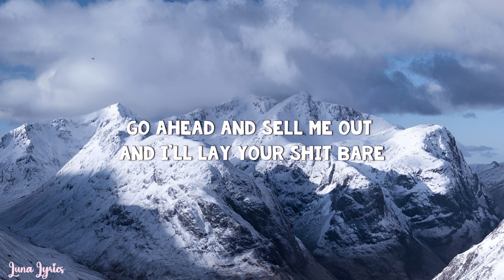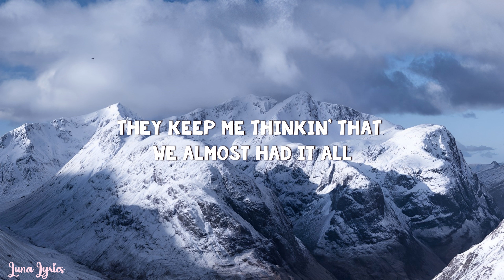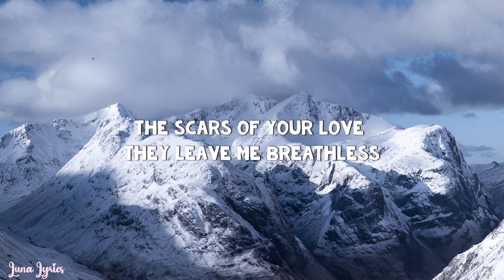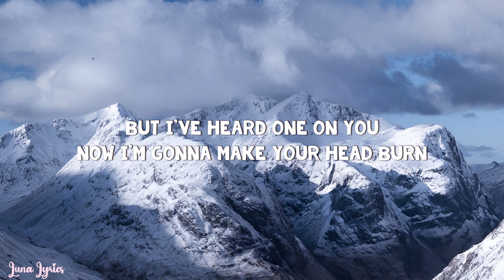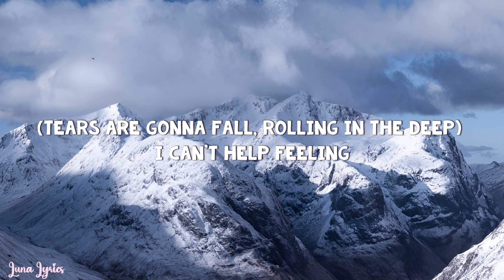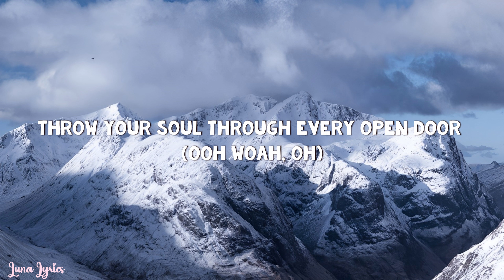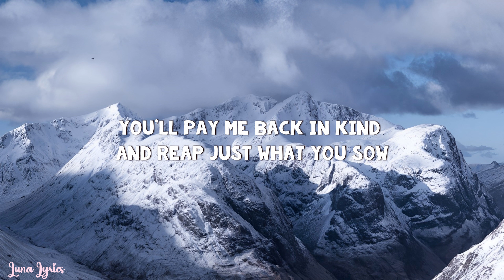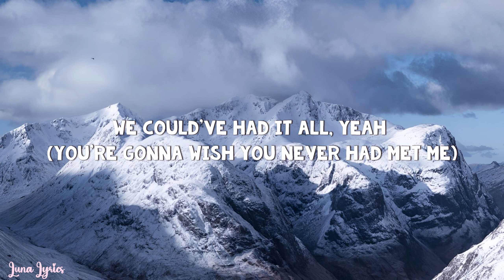Adele - Rolling In The Deep (Lyrics)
🔔 Luna Lyrics ♡

 Lyrics:
[Verse 1]